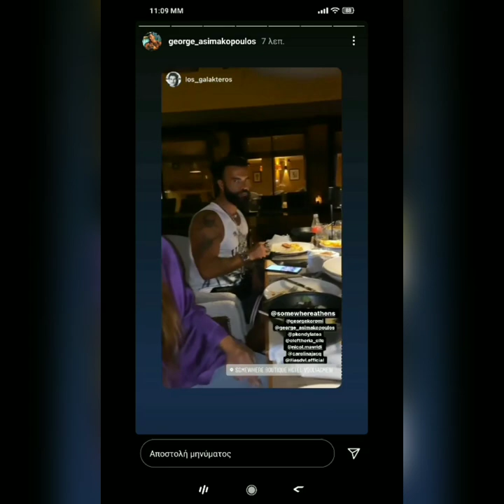Survivor - Καρολίνα καλύβα η Βαλέρια Χοψονίδου είναι μουνάρα